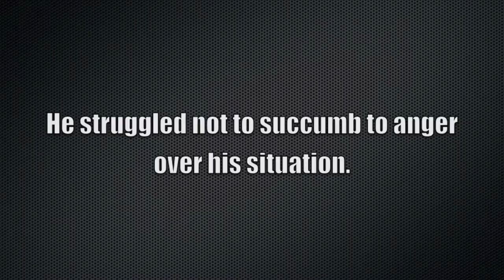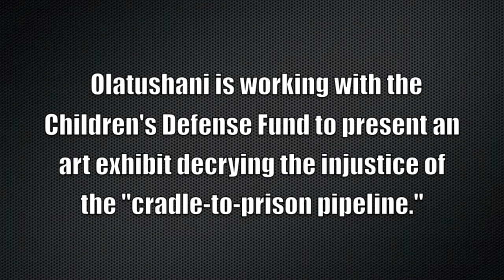Artist works to disrupt ‘cradle-to-prison’ pipeline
Art unlocked Ndume Olatushani’s mind when his body was confined to a four-by-nine-foot cell, serving 28 years in prison for a murder he did not commit.

Starting March 1, Olatushani’s work will be part of a Stations of the Cross art exhibit in Washington that depicts the tortured journey of Jesus walking through Jerusalem on his way to execution.